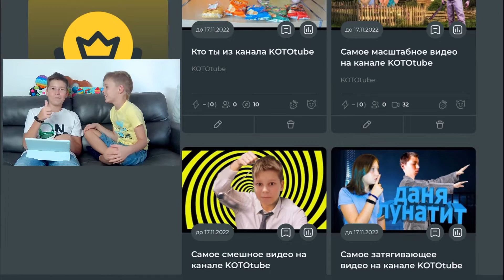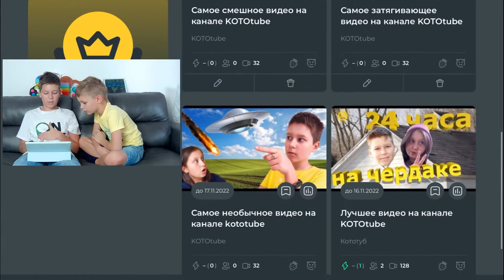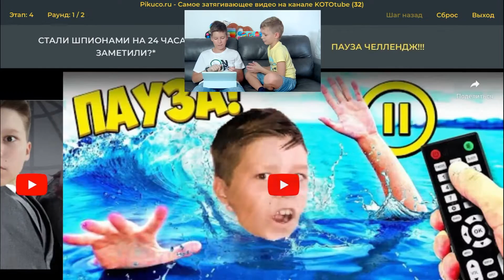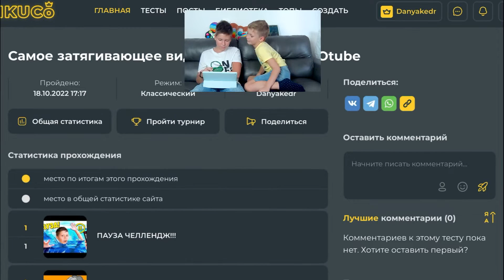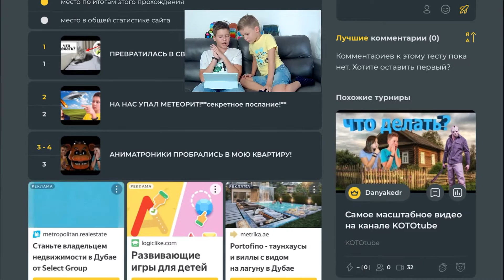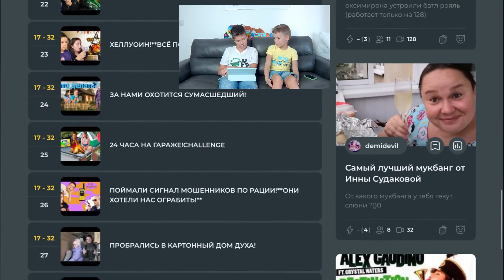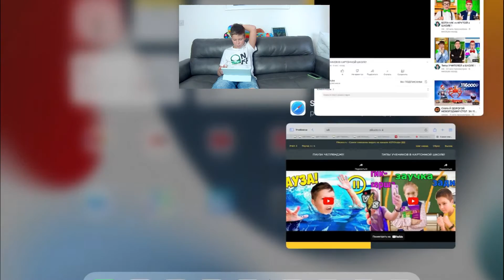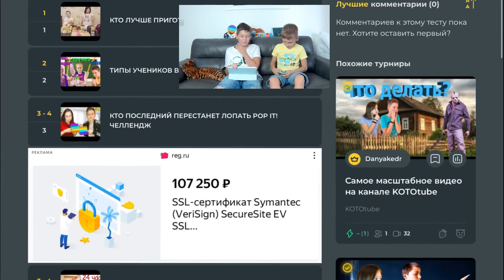САМОЕ СТРАННОЕ,МАСШТАБНОЕ,ЗАТЯГИВАЮЩЕЕ И СМЕШНОЕ ВИДЕО НА КАНАЛЕ KOTOtube!